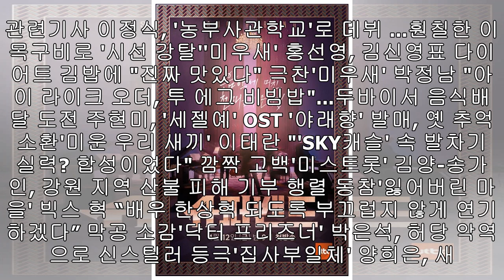첫방 D-6 ‘슈퍼밴드’ 포스터 공개 “음악에 미친 천재들이 온다!”